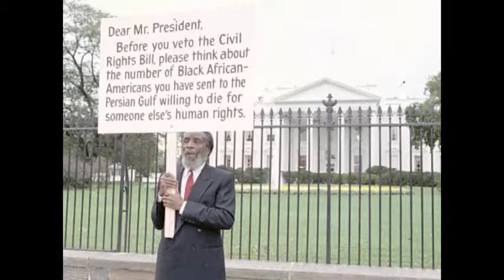man Dick Gregory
takes a stand for common man
RasreportRasrevoltRasrebirth